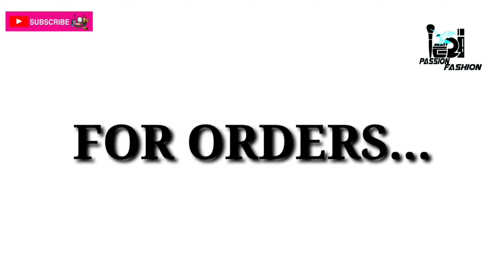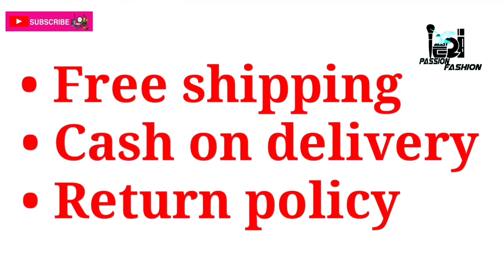Stylish Kora Cotton Sarees with Banglori Silk Blouse | Free Shipping | Grab Yours Soon...💥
_Flaunt your style with these Stylish Kora Cotton Sarees...Look radiant always!_

Rs.480/- only...
Stylish Kora Cotton Women's Saree
Fabric: Saree - Kora Cotton, Blouse - Banglori Silk
Size: Saree Length - 5.5 Mtr, Blouse Length - 0.9 Mtr
Work: Embroidery

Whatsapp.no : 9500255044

*7days Return policy